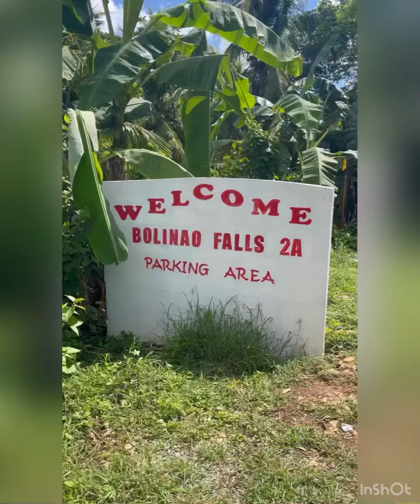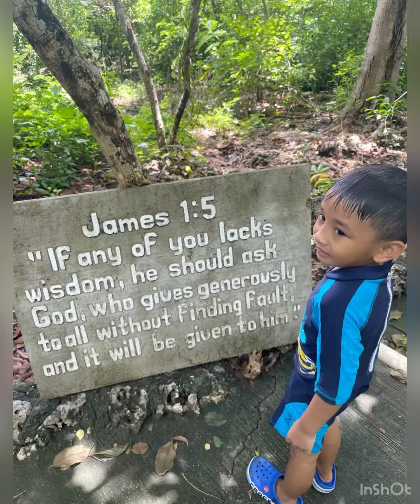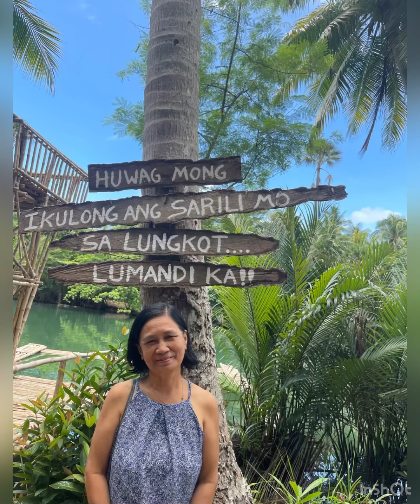Bolinao, Pangasinan 2022